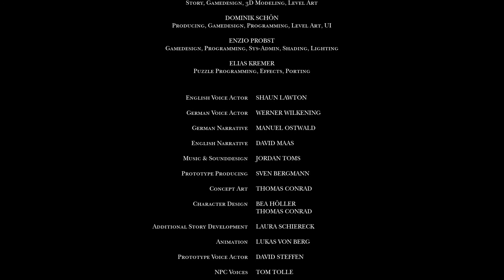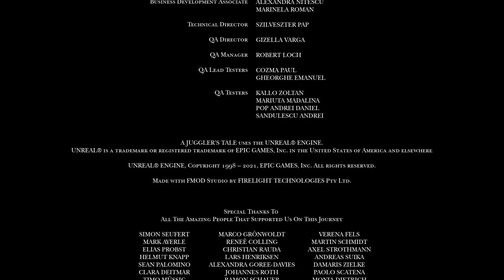A Juggler's Tale - New Release - Lets Play - Episode 5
Hey Guys,

Welcome to the new release of "A Juggler's Tale" a game i have been following for a while.

Lead Abby the string puppet through a bruised, but beautiful world in this poetic 3D adventure.
Solve riddles, evade traps, and shake off pursuers on your way to find freedom. Can Abby take control of her own fate and make a difference with all the strings attached?

RELEASE DATE: 29 Sep, 2021
DEVELOPER: kaleidoscube
PUBLISHER: Mixtvision

Music Credits -
♫ Track: [Electro Swing] Frank Trumbauer - Crazy Quilt (Jive Me Rework)

[ 🎙 Support Jive Me]

[ 🎙 Support Electro Swing Elite]

Game On!

FraCtureD